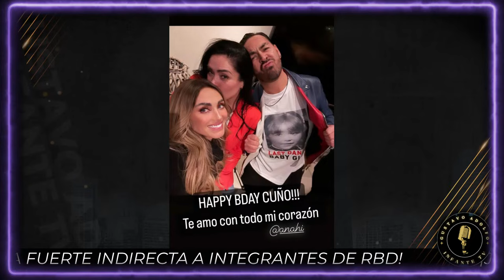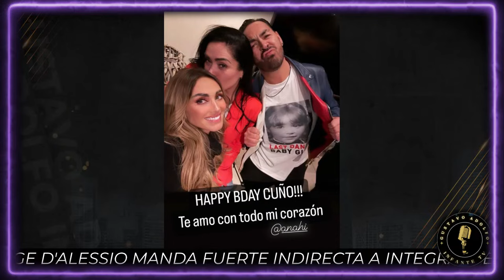¡Jorge D’Alessio ENFURECIDO contra RBD confirma RUPTURA con Anahí!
¡JorgeD’Alessio ENFURECIDO contra RBD confirma RUPTURA con Anahí!